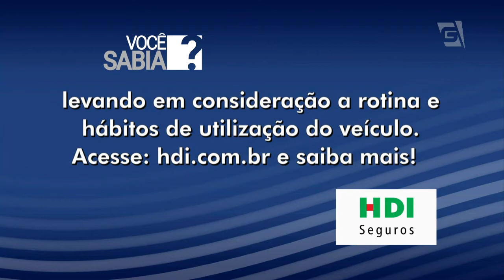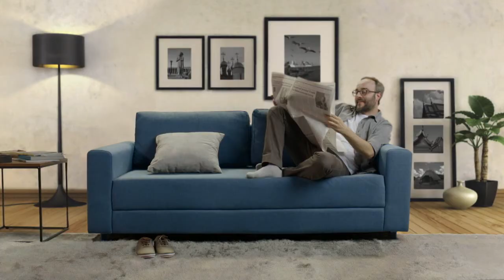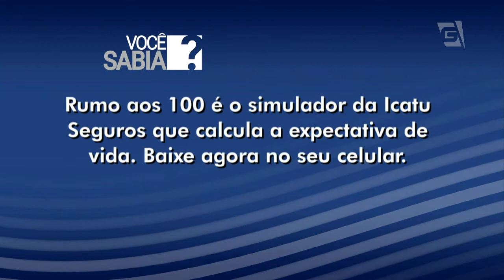07/01/2018 - Entrevista com Roger Garcia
Superintendente da Porto Seguros Financeira